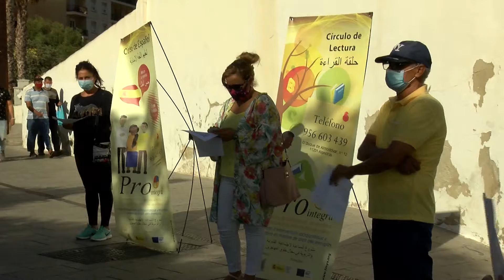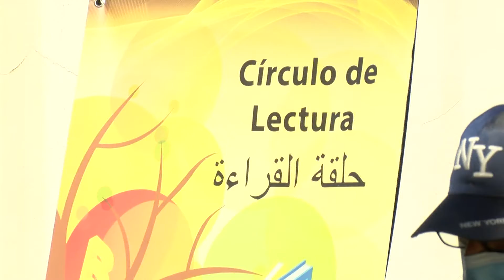Más de 60.000 personas ven en las redes sociales las ofertas de empleo de Tu barrio en positivo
Un total de 60.523 personas han visto las publicaciones que el proyecto Tu barrio en positivo, de la Fundación Márgenes y Vínculos, difunde en las redes sociales para ayudar a encontrar empleo a las personas, preferentemente a los habitantes de las barriadas del sur de Algeciras. Las interacciones realizadas con estas informaciones llegan ya a las 9.206, lo que indica un creciente interés de los usuarios por las ofertas que publicita.